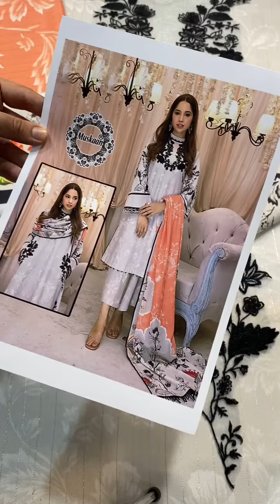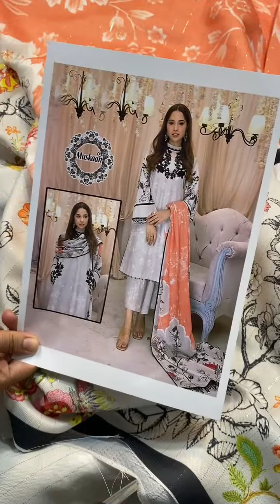202205-Asifa Nabeel Digital Printed Pashmina Wool Collection -Grey & Peach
Super Hit Code

Wear By Sabeena Farooq

Fabric Details:

• Embroidered Neck
• Embroidered Motifs
•Digital Printed Shirt & Trouser Pashmina Wool 4.5 Yards
•Digital Printed Sleeves
•Embroidered Digital Printed Pashmina Wool Dupatta

Unstitch: Yes